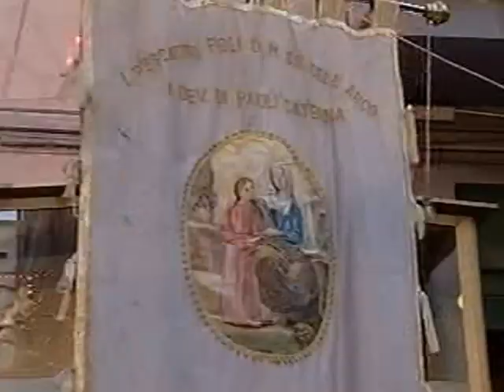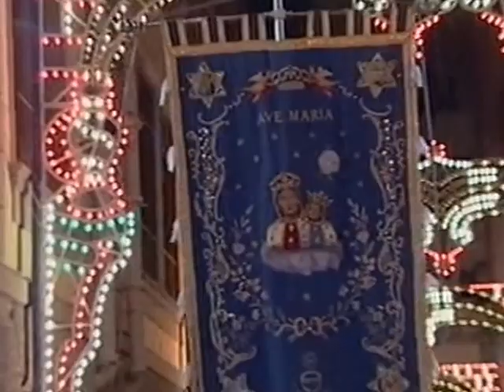innagurazione di un edicola votiva dedicata alla mamma dell'arco a napoli 1995